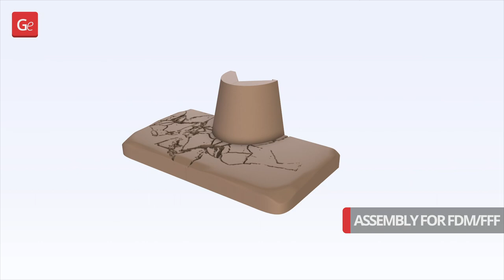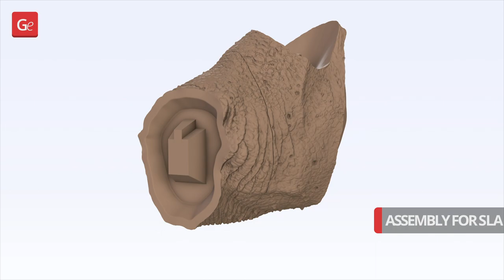Slattern Bust 3D Printing Figurine | Assembly by Gambody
Slattern Bust 3D Figurine for 3D printing is now available on Gambody Marketplace!

00:00 — Intro + Overview
00:12 — FFF/FDM 1.0 version assembly
01:03 — DLP/SLA 1.0 version assembly

Slattern Bust 3D Figurine for 3D printing consists of 37 parts.

Scale:
After being printed will stand:
- FFF/FDM version:
380 mm tall, 355 mm wide, 332 mm deep​​​​;
​- DLP/SLA/SLS version:
190 mm tall, 178 mm wide, 166 mm deep.